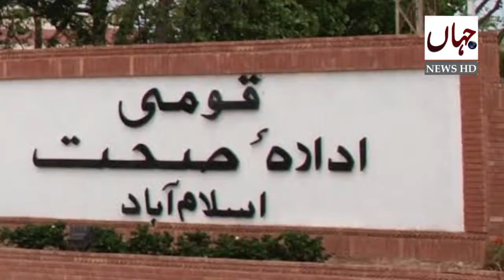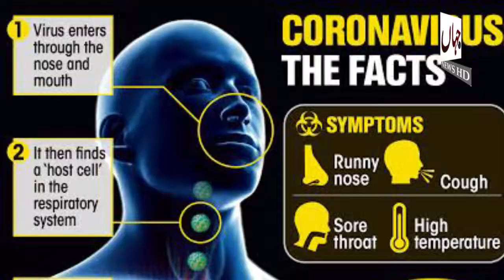Coronavirus Issue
Coronavirus Issue in Pakistan